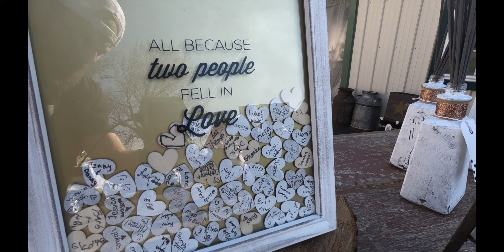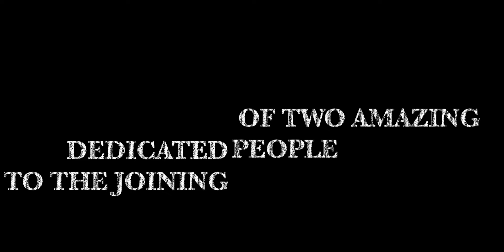A Special Day To Remember